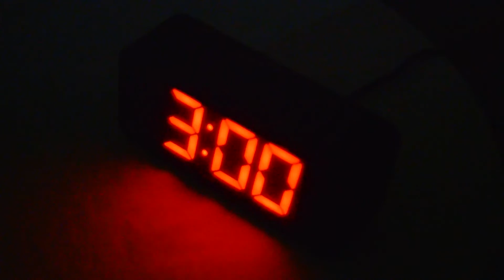Other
Created by Dhayani Sainvil at University of South Florida in 2020 as part of Campus MovieFest, the world’s largest student film festival.

Cast & Crew:
Dhayani Sainvil – Captain, Director, Editor
Alicia Cardenas – Actor